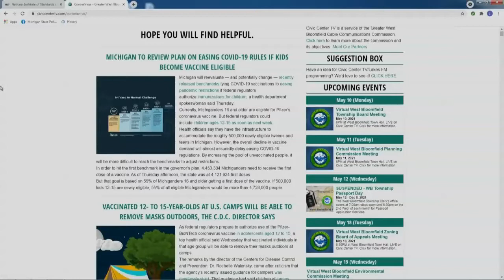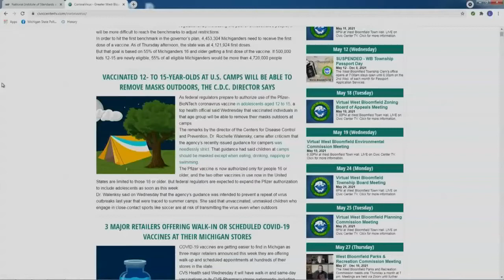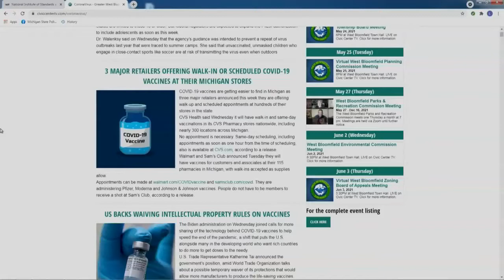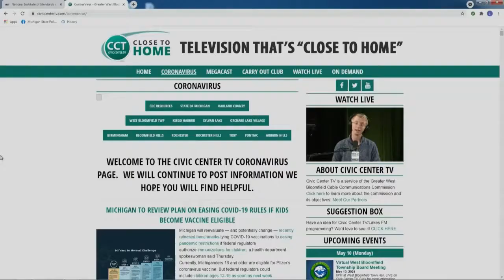The Muppets at the Henry Ford, Massive Oakland County Job Market & More! |Full Megacast, May 7, 2021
Michigan State Senator, Rosemary Bayer and other news-makers discuss the latest COVID-19 information and election-related news on this full edition of the Oakland County Megacast!

Ride of Silence Treasurer, Dave Duffield joins the show to talk about the 2021 Ride of Silence, as well as biker safety as we enter the warm seasons of the year in Michigan.

Kathleen Sexton, Director of Education and Stewardship with the Clinton River Watershed Council, talks about upcoming events such as the 2nd Clinton River Quest, the River Day Community event and the CRWC's current job openings!

Cynthia Jones, General Manager of the Henry Ford Museum of American Innovation, talks about the Henry Ford's new Jim Henson exhibit that highlights the man behind The Muppets!

Jennifer Llewellyn from Oakland County Michigan Works talks about their partnership with O.C.C. and Beaumont Health, as well as their new expungement program.

Michigan State Senator, Rosemary Bayer from the 12th District joins the program to discuss the latest on the State Budget discussions, the Governor's new MI Vacc to Normal plan, as well as the voting bill introduced by G.O.P. legislators.